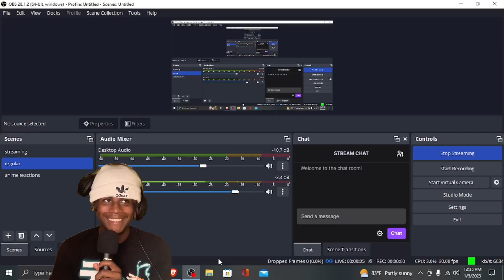APEX LEGENDS SPELLBOUND COLLECTION EVENT *REACTION*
APEX LEGENDS SPELLBOUND COLLECTION EVENT *REACTION* | @playapex |

Been a while since I reacted to any apex legends let alone seeing a new apex legends collection event. Just Halle ed to catch apex legends when it was trending so here I am.

Hope you enjoyed the video and will stay for the rest of my YouTube journey, I will be big 💯

Tags -
Apex legends
Apex
Apex legends mobile
Apex legends spellbound
Apex legends trailer
*NEW* Apex Legends SPELLBOUND Event Skins & Seer Heirloom Animations

Apex Legends Spellbound Collection Event